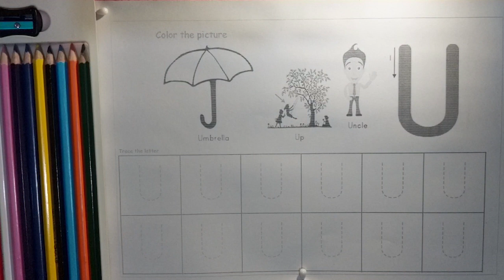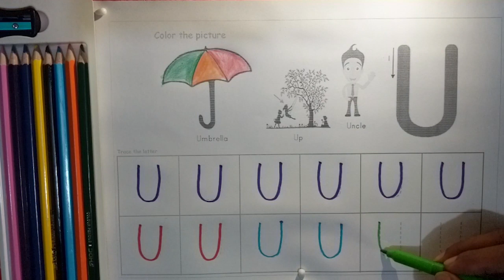abcd, abcde, a for apple b for ball c for cat, u for umbrella, alphabets, phonics song alphabet -64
abcd, abcde, a for apple b for ball c for cat, u for umbrella, alphabets, phonics song

Your Query

abc
abcd
abcde
abcdefg
abcdefgh
alphabet
alphabets
learn alphabet
learning
q for quine
y for yellows
abc 123
color song
123 song
numbers song
abcd abcd
a se anar
colour
colours name
nursery rhymes
phonics song
phonics
learn phonics
nursery rhyme
phonics songs
rhymes
learn numbers
songs for children
toddler songs
counting numbers
abc phonics
learn abc
songs for kids
learn english
songs for babies
number rhymes
numbers song
learn alphabet
learn
toddlers
number counting